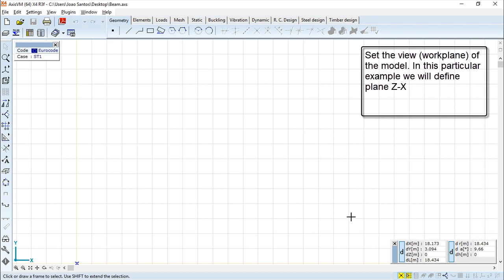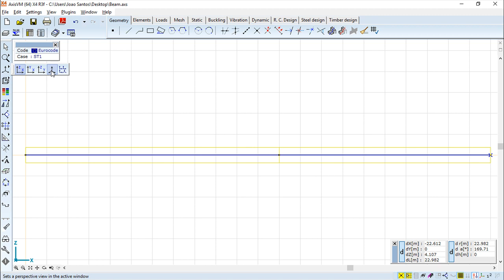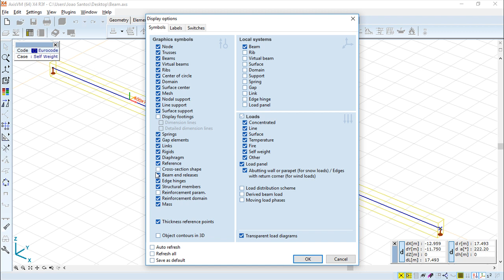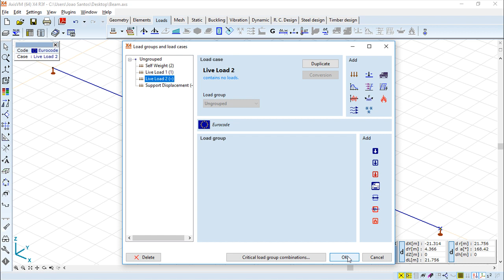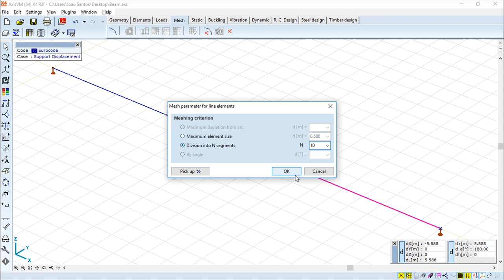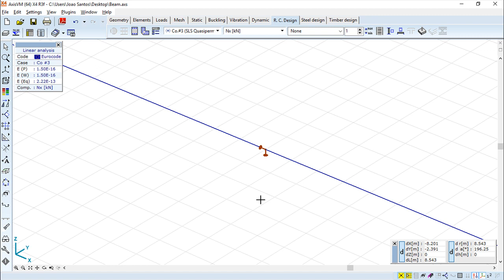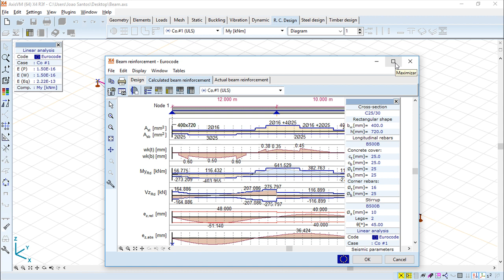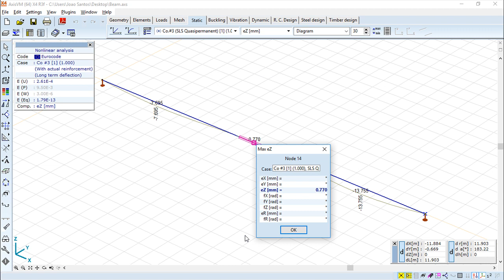AxisVM x4 Examples - Beam Model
AxisVM is a finite-element  program for the static, vibration and buckling analysis of structures.

The objective of this design exemple is to determine the internal forces, longitudinal reinforcement and shear links of a two-span continuous reinforced concrete beam. The beam is analysed according to Eurocode 2 standard.